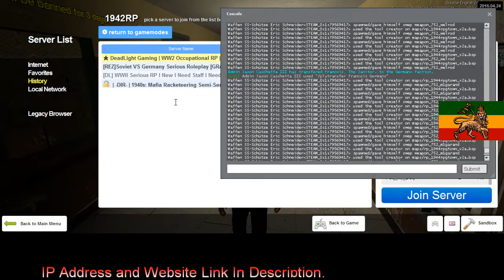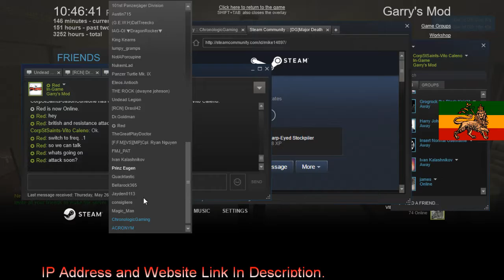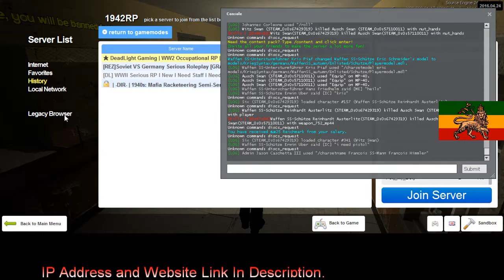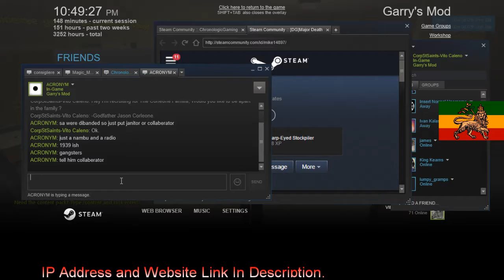Dead Light Gaming German RP 6 1